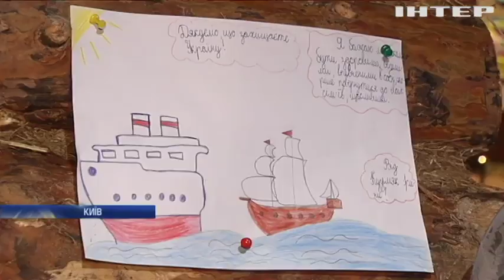У Києві відкрився інноваційний музей "Становлення української нації"